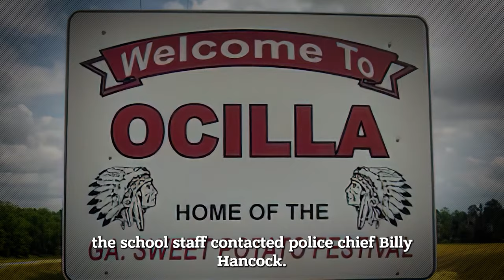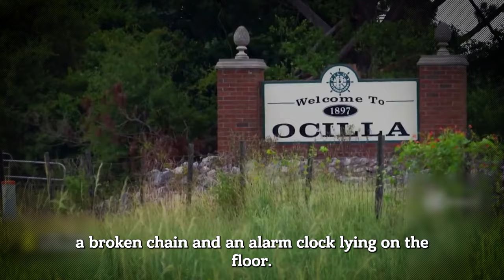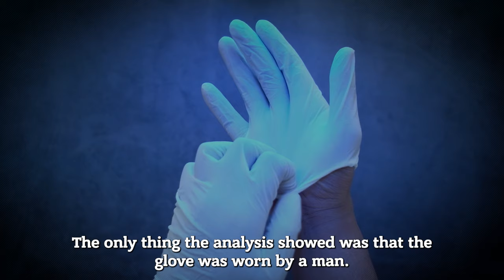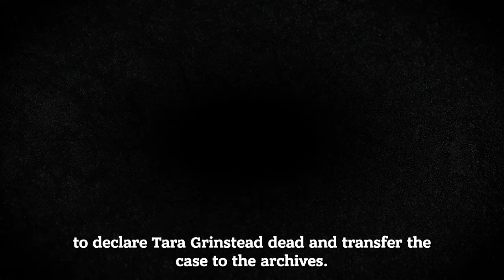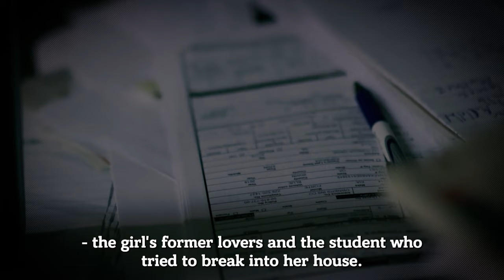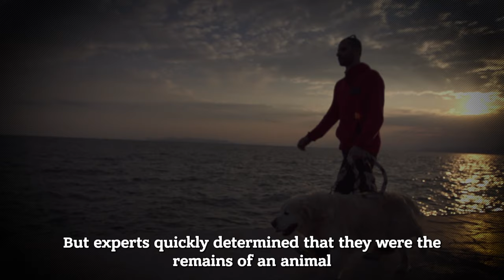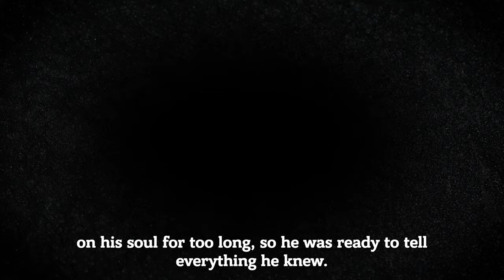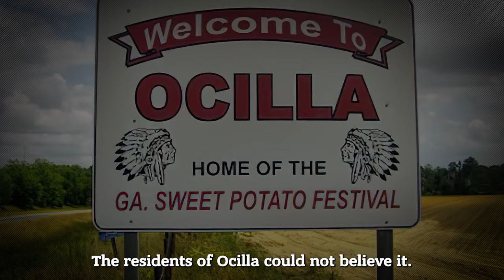What happened to Tara Grinstead?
In the quiet town of Ocilla, Georgia, life took an unexpected turn when 30-year-old Tara Grinstead vanished without a trace. This incident thrust the small community into the glaring spotlight, sparking a mystery that would endure for 12 long years.